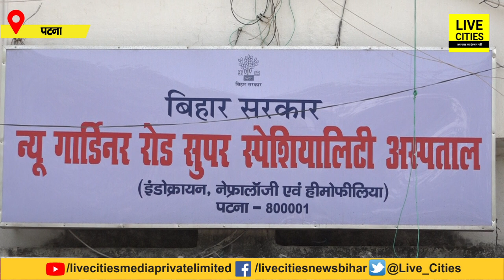Patna के Hospital में नहीं है कोई Corona Vaccine, कर्मचारी ने कहा- लोग लौट रहे हैं, हम क्या करें..?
Patna के Hospital में नहीं है कोई Corona Vaccine, कर्मचारी ने कहा-  लोग लौट रहे हैं, हम क्या करें..? | Bihar News | LiveCities